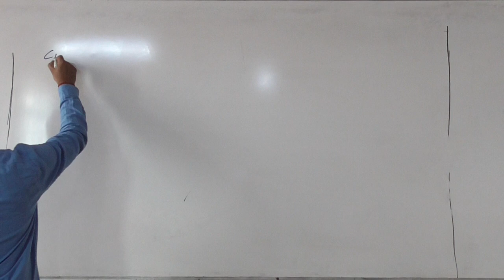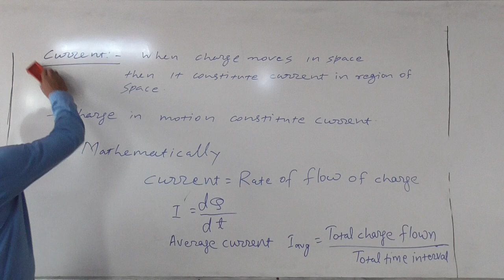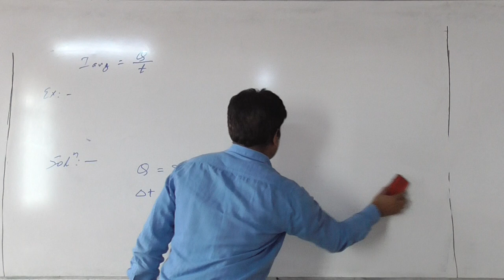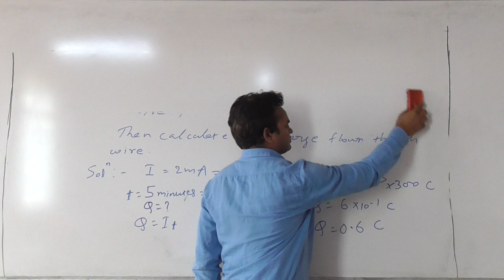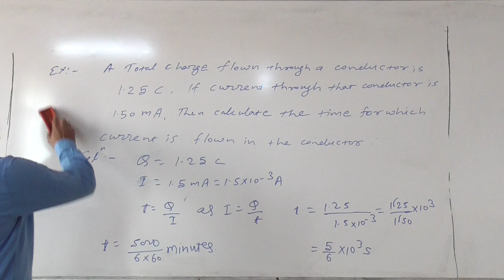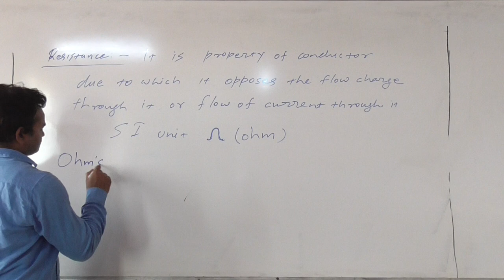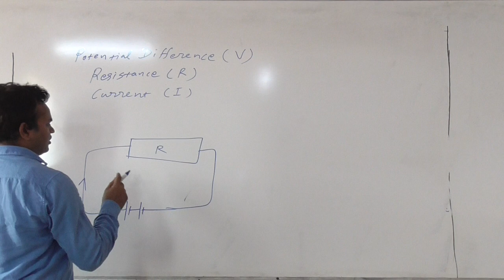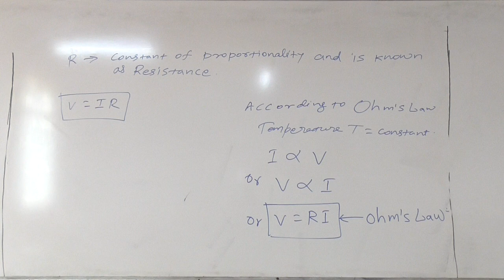Current Electricity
Class XI, Topic : Current Electricity